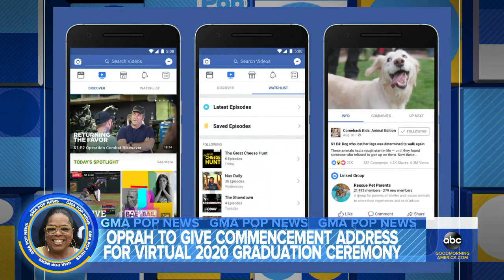Oprah Winfrey will give commencement speech during Facebook virtual graduation l GMA